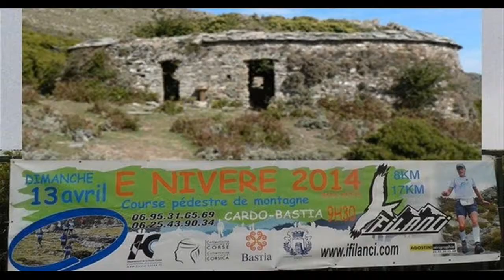02 0527 - E Nivere - Vidéo - 13 04 2014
02 0527 - E Nivere - Vidéo - 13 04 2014